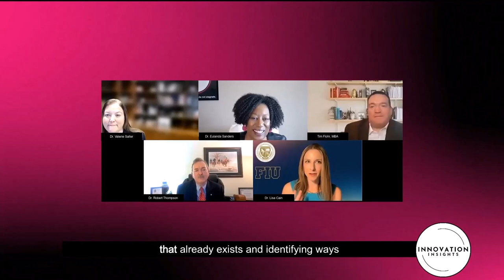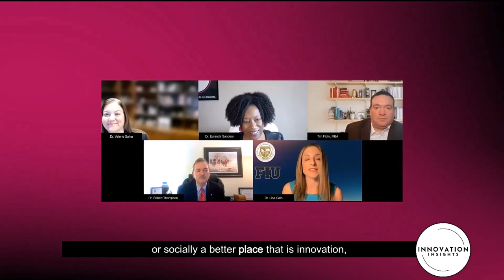Influence and Direction: Taking Stock of Your Surroundings | INNOVATION Insights LIVE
In this insightful episode, the speakers discuss the importance of taking stock of one's surroundings to gauge future direction. They reflect on what and who inspires them, concluding with a thought-provoking discussion on the definition of innovation, emphasizing the importance of sustainable improvements that benefit communities. Tune in for an engaging conversation on personal and professional growth.